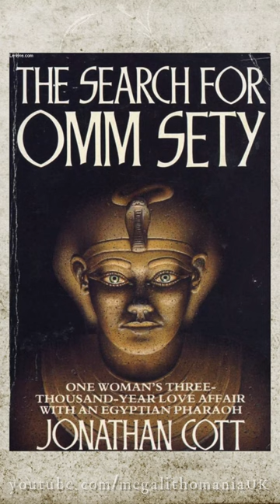Was the Osirion in Egypt a Healing Temple? | Megalithomania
The Osirion at Abydos in Egypt could have had therapeutic effects, according to Dorothy Eady (Omm Sety) who says she got healed by its waters, as did many others. What do you think?

Join Megalithomania for a private access 2-hour visit to the Osirion on the THE ORIGINS OF ANCIENT EGYPT TOUR - November 18th - 30th 2023. Early-Bird $200 discount in place for a limited time.